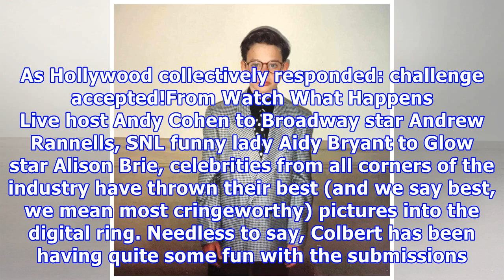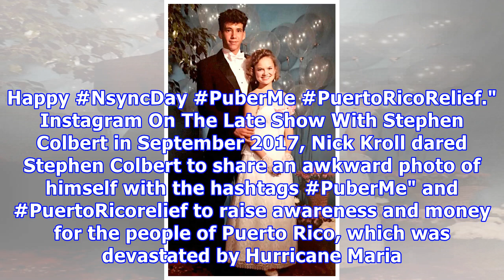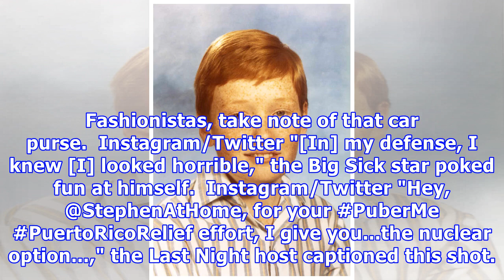James corden, sarah silverman, john oliver and more stars join stephen colbert and nick kroll's emb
Want to know the hottest celebrity trend? Sharing old, embarrassing childhood photos in honor of hurricane relief!Since Stephen Colbert and his guest ...